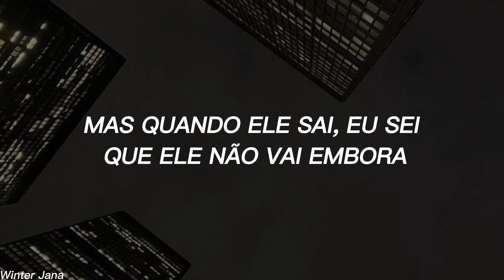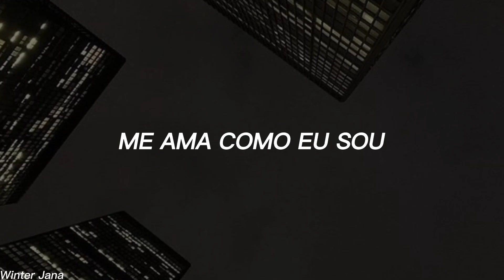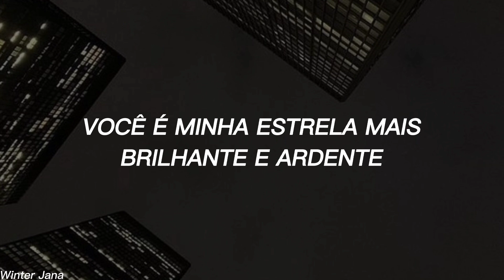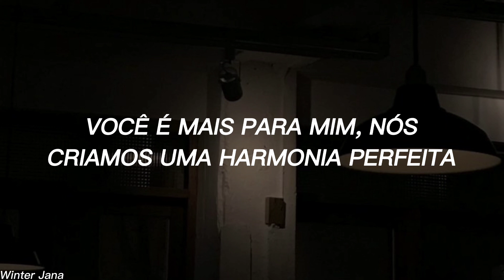você e eu juntos, é mais do que química